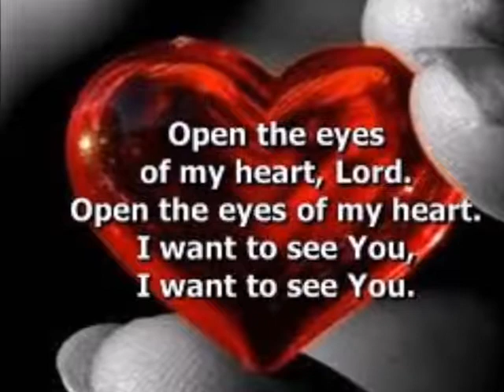Open the eyes of my heart Lord June 11, 2017